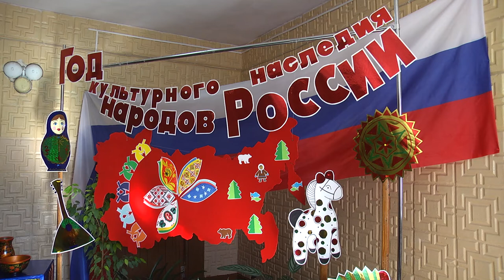В Магадане прошла городская научная конференция учащихся